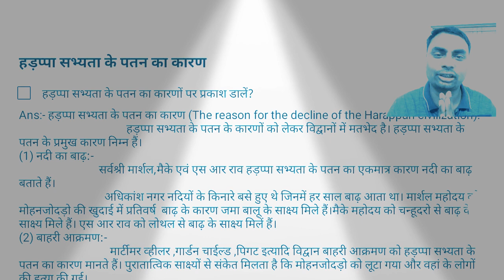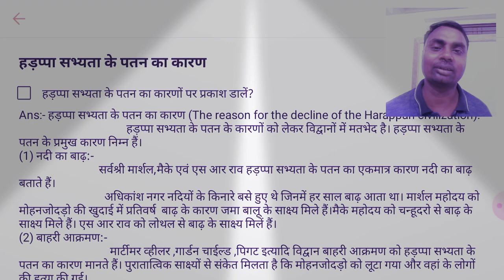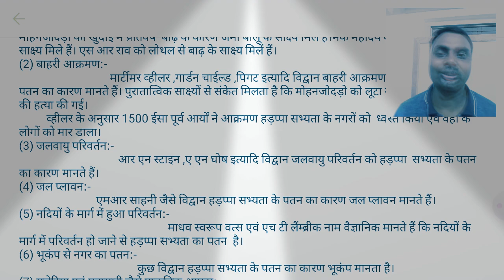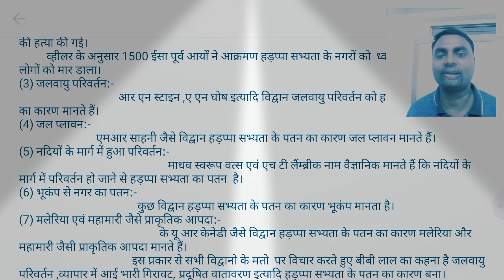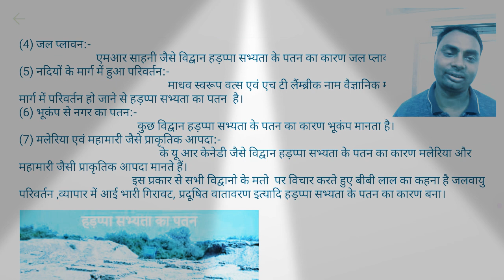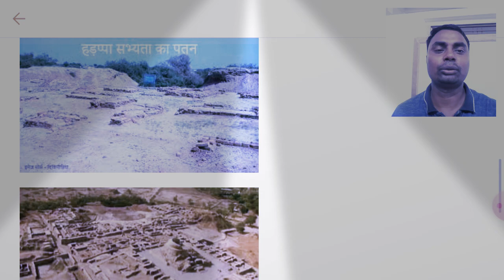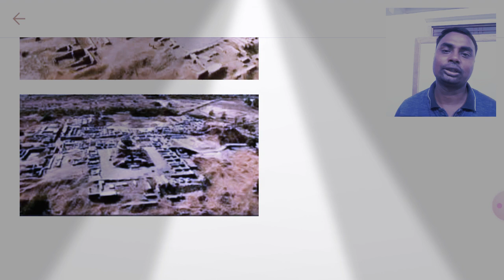हड़प्पा सभ्यता के पतन का कारण।। हड़प्पा सभ्यता।। भाग -6 HISTORY TOPPERS कोचिंग SIWAN DIR-RANJEET SIR